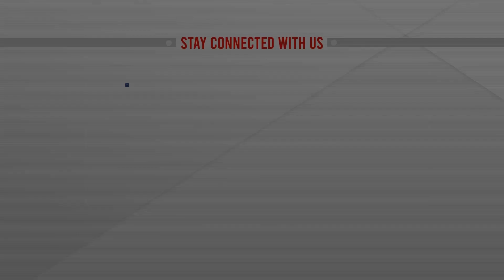শ্রীলঙ্কায় চীনা গোয়েন্দা জাহাজ | CHINESE SHIP DOCK SRI LANKA | ATN News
শ্রীলঙ্কায় চীনা গোয়েন্দা জাহাজ | CHINESE SHIP DOCK SRI LANKA | ATN News | bangla news |  bangladesh news | latest bangla  news | latest news | top bangla news